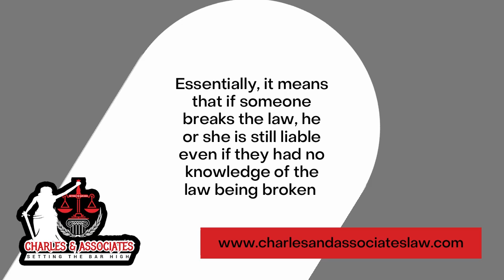Did You Know? - Ignorance of the Law Is Not an Excuse